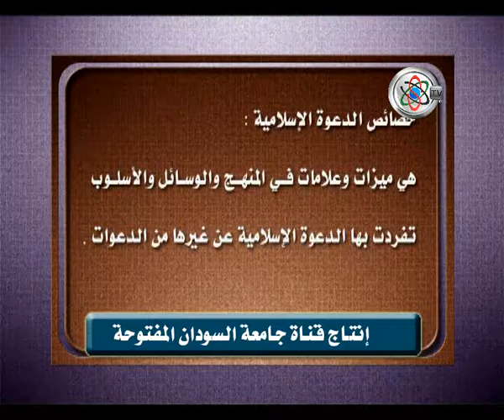قناة جامعة السودان المفتوحة - أساليب الدعوة الإسلامية 1/4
أساليب الدعوة الاسلامية 1/4 - دكتور جلال محمد البشير